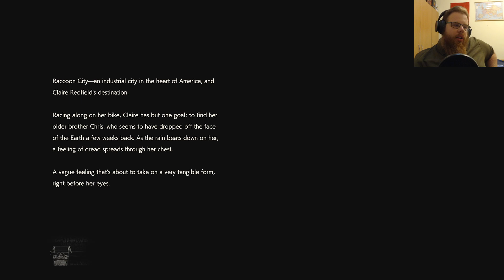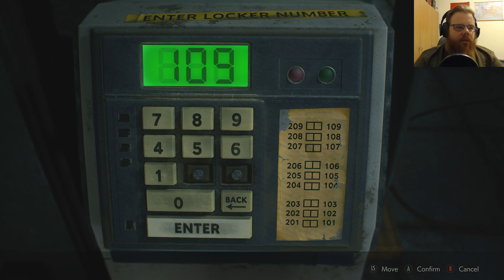Resident Evil 2 Remake | Hardcore Rettegés | Claire, 2nd Run | 29. rész (Xbox Series X)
Claire Redfield Raccoon City városába érkezik, hogy megtalálja eltűnt bátyát, Chris Redfield-et, akiről már túl régóta nem kapott híreket. Azonban Claire-nek sejtelme sincs arról, hogy mekkora veszélynek  teszi ki magát azáltal, hogy ellátogat a városba, ezen a szeptemberi esős éjszakán. Ugyanis Raccoon City-ben olyan hátborzongató eseményeknek lesz tanúja a fiatal lány, melyeket mindez idáig el sem tudott volna képzelni. Ezen veszélyekkel teli körülmények között kellene megtalálnia a bátyát, és nem utolsó sorban ép bőrrel kellene túlélnie a borzalmakat. Azonban útja során szerencsére találkozik egy-két megbízható emberrel, akire számíthat a bajban.

Gmail: peter.farkas1991